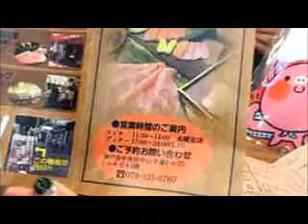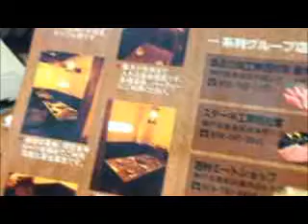西村家 塩だれコロッケも！ 行列でも買いたい激安肉店 滝の茶屋 西村ミート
滝の市場商店街にある人気店西村家さんを取材。神戸牛が安く販売できる理由は？電車に乗ってでも買いに行きたい。
兵庫の情報を発信する「ラブ神戸」がご紹介しています。